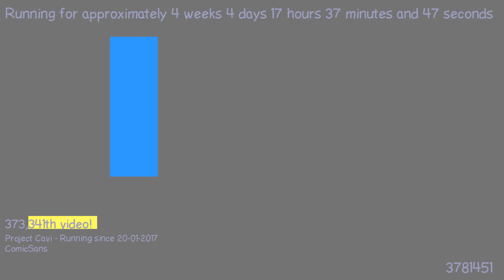1487778119 - Webdriver Cavi - F_1